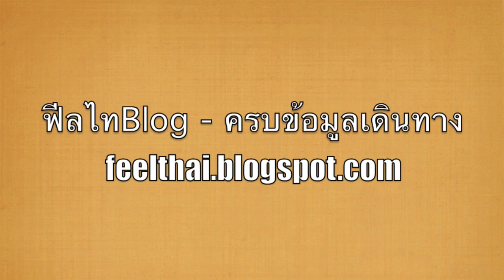นั่งมอไซเข้าอ่างทอง motorbike to Ang thong